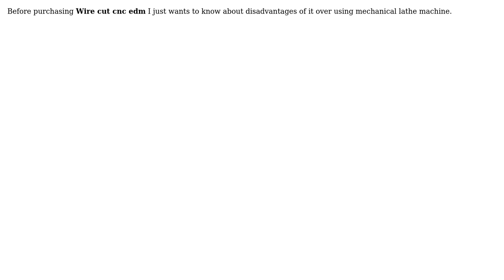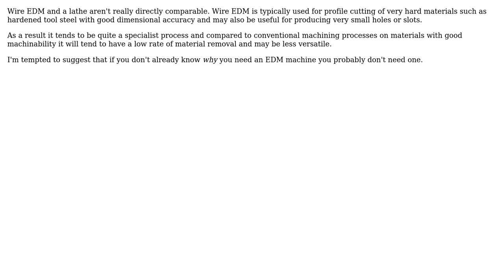Engineering: Disadvantages of wire cut cnc edm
With thanks & praise to God, and with thanks to the many people who have made this project possible! | Content (except music & images) licensed under CC BY-SA | Music | Images & others | With thanks to user Shanki Bansal user Chris Johns and the Stack Exchange Network Trademarks are property of their respective owners. You are responsible for your own actions.